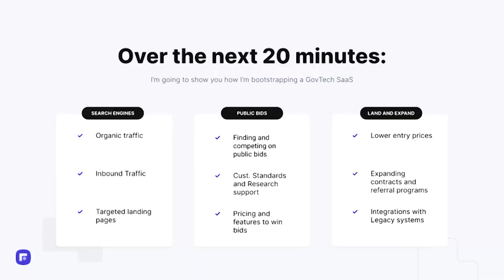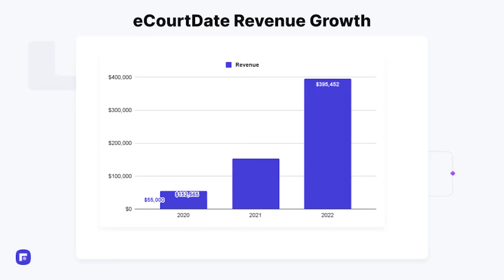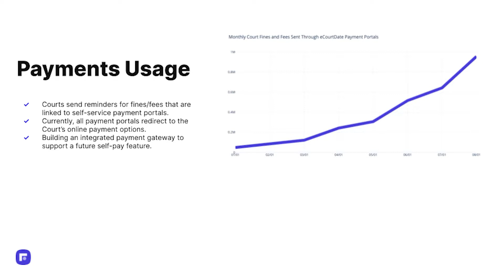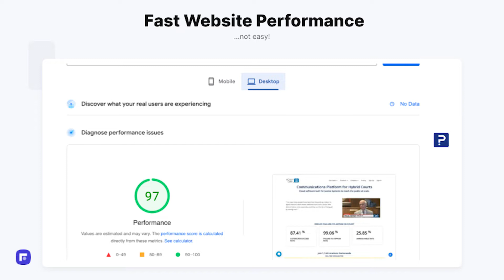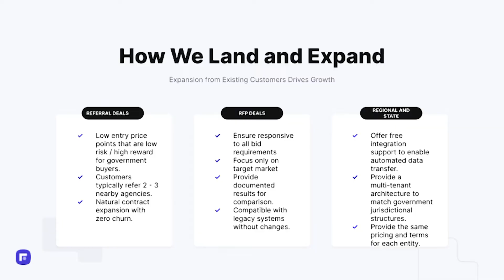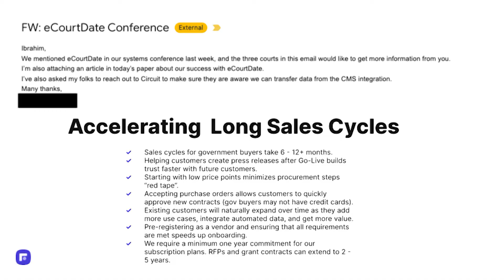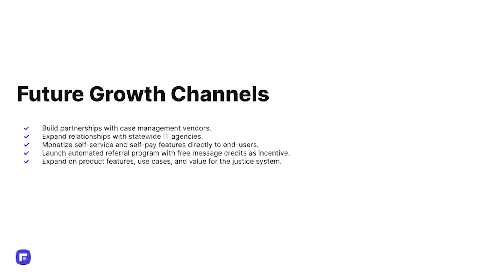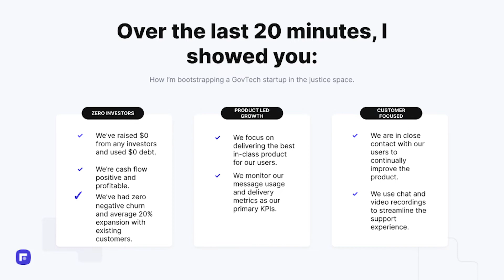How we grew our GovTech SaaS from $50k to $350k ARR in the last 12 months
March 16-17th 2023 in NYC: 1000+ SaaS leaders will gather to debate the future of software, trade ideas, and get deals done.

Click here to view Ibrahim Aissam CEO and founder of Ecourtdate slide deck from Founder500 2022